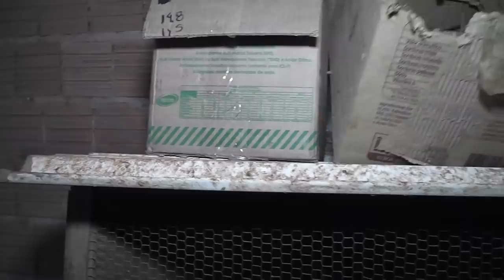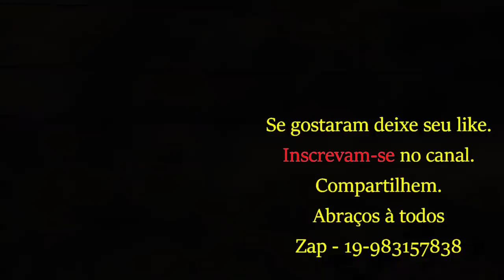Vida na roça - Visitando o sítio do Sr. João e Dona Neli novamente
Fomos visitar o Sr. João e Dona Neli mais uma vez. Como sempre, fomos recebidos com muito carinho e atenção, o que é típico do povo da roça. Um final de sábado inesquecível. Confiram